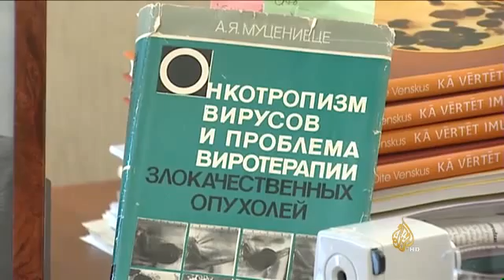Virotherapy on Al Jazeera TV channel | تجربة رائدة لعلاج السرطان بلاتفيا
On 23rd September the most influential TV news channel in the Arab region Al Jazeera broadcasted the eight-minute-long story of Latvian unique invention, anti-cancer medication Rigvir, its inventor - scientist Aina Muceniece and Latvian Virotherapy Center as a pioneer in the field of cancer virotherapy.

يرتبط مرضى السرطان بعلاقة قوية مع أطباء مركز رائد في مجال العلاج الفيروسي للسرطان بدولة لاتفيا، بعد أن غير دواء "ريغفير" -الذي اخترع قبل عقود وسجل قبل عشر سنوات فقط- حياتهم.
ويقول منتجو الدواء إنه فعال في معالجة سرطان الجلد خاصة وأنواع أخرى من السرطان، وإن آلاف المرضى يأتون من أكثر من 37 دولة للعلاج في المركز.
والتقت الجزيرة في حلقة الثلاثاء (23/9/2014) من برنامج "مراسلو الجزيرة" بعدد من المرضي المتعافين بعد علاجهم في المركز، مؤكدين نجاعة العلاج الفيروسي بعد أن رفض بعضهم تلقي العلاج الكيمياوي.